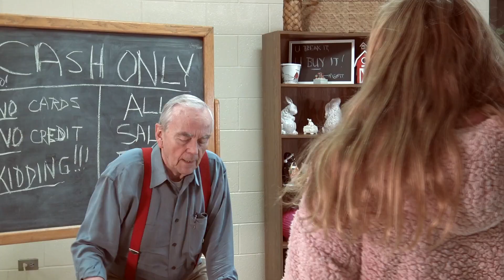Finding Christmas Trailer 2020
The trailer for "Finding Christmas".